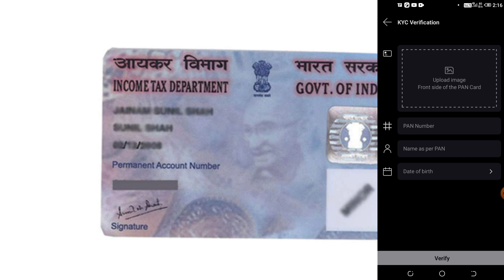moj app par KYC kaise karen || moj app KYC verification kaise karen